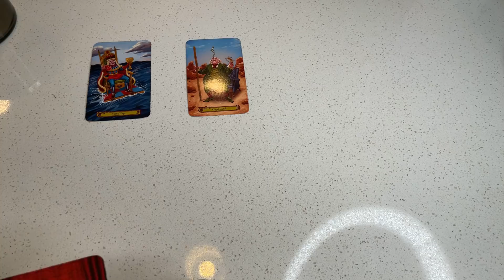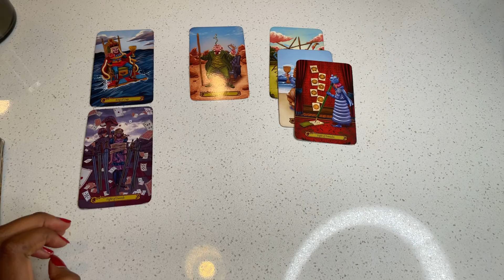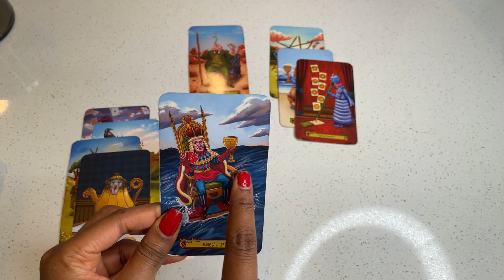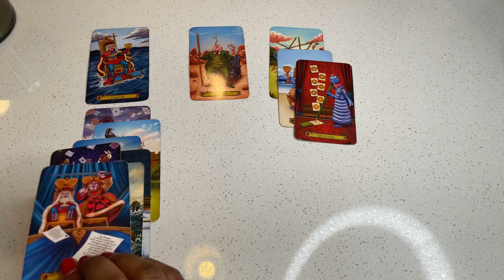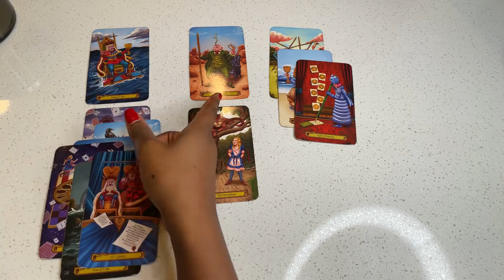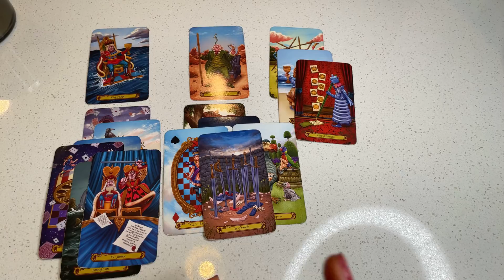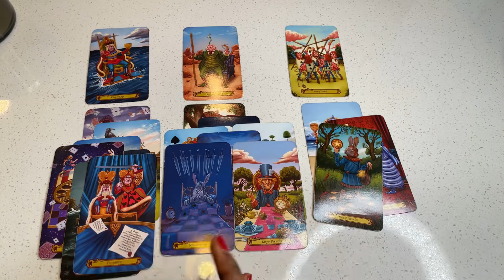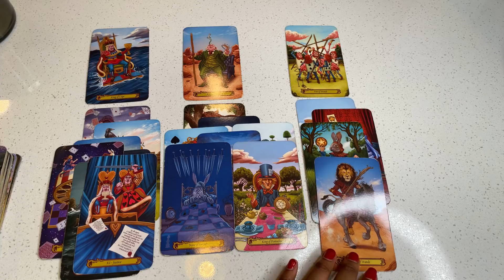Virgo, All Eyes On You! Multiple People Want You, Including This Past Love